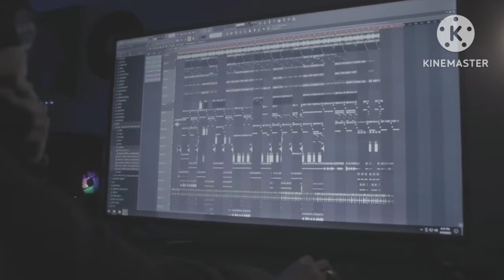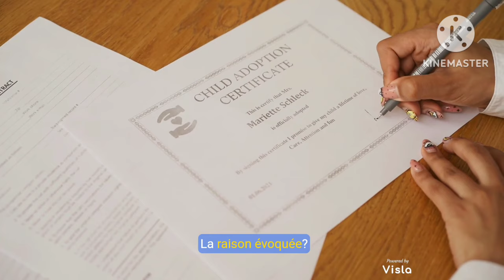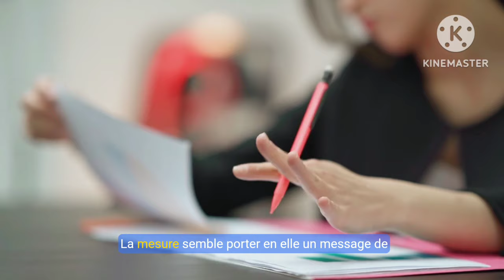🇫🇷 Retraités Algériens et Visite de Macron au Maroc : La France au Cœur des Polémiques ! 🔥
🔥 **Découvrez les récentes décisions de la France** qui impactent les retraités algériens et reviennent sur la visite diplomatique de Macron au Maroc ! Entre nouvelles démarches administratives et réconciliation controversée, quels sont les véritables enjeux pour la France ? Cette vidéo vous offre un éclairage sur des sujets d’actualité qui secouent la diplomatie française. 🇫🇷 🇲🇦 🇩🇿

📌 **Rejoignez la discussion** et partagez vos avis en commentaires ! Est-ce que la France va trop loin dans ses choix diplomatiques et administratifs ? 👇